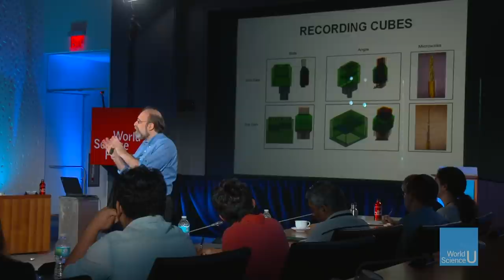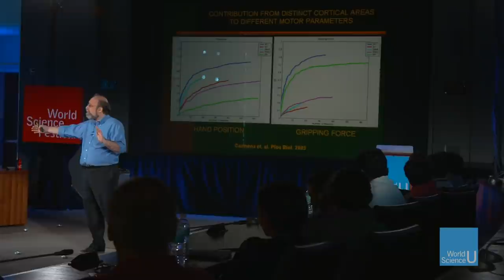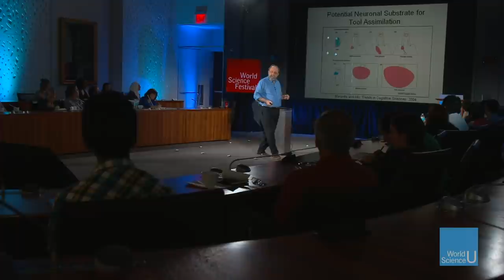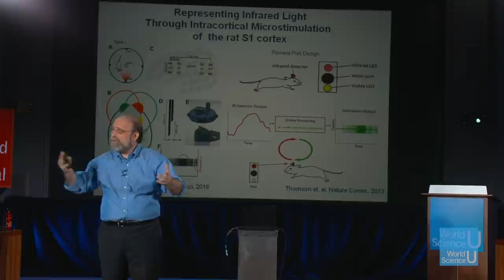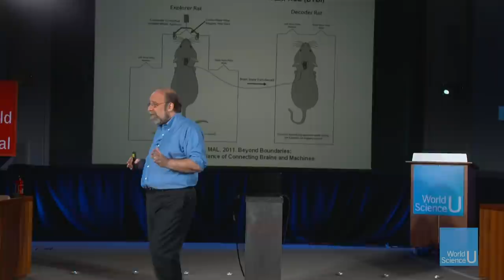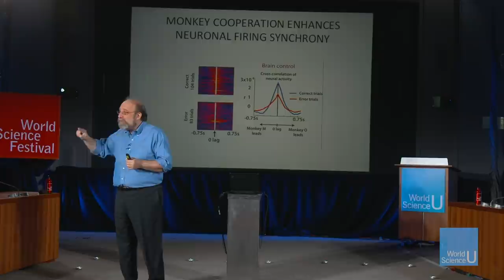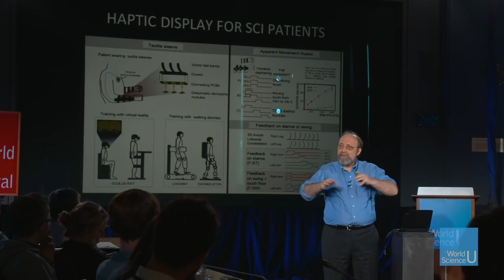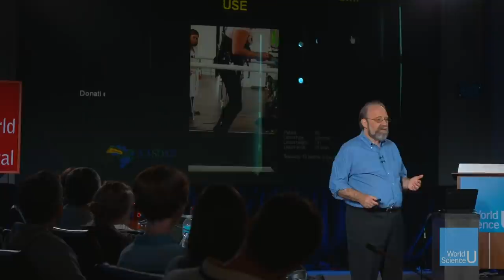WSU Master Class: Brain Machine Interfaces with Miguel Nicolelis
Pioneering neuroscientist Miguel Nicolelis investigates how brains encode sensory and motor information. His groundbreaking work demonstrates that animals and humans can use their electrical brain activity to control neuroprosthetic devices with Brain Machine Interfaces and collaborate synchronistically.

This lecture was filmed on June 4, 2016 at the World Science Festival in New York City.

Experience the associated free online course at World Science U: ???